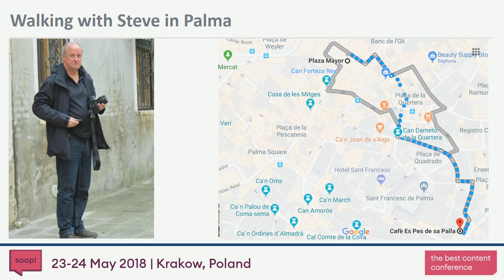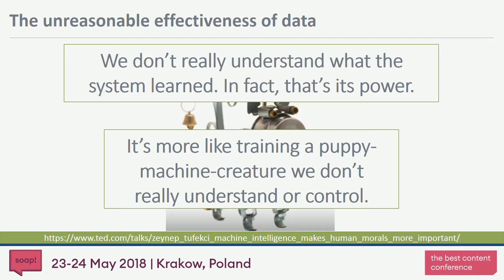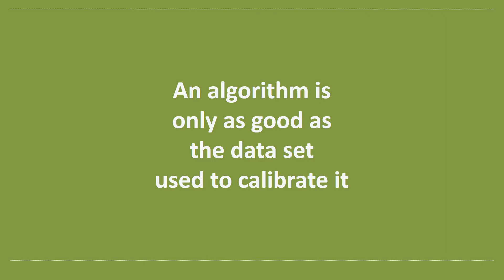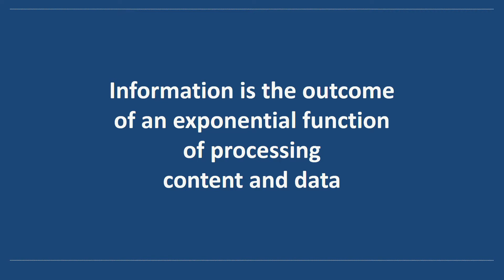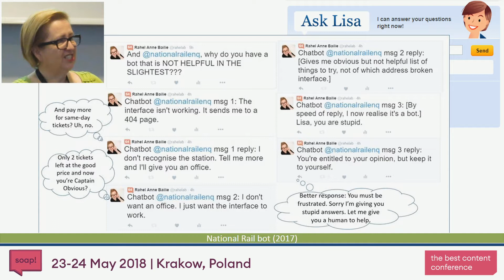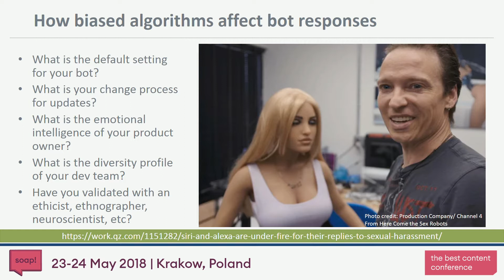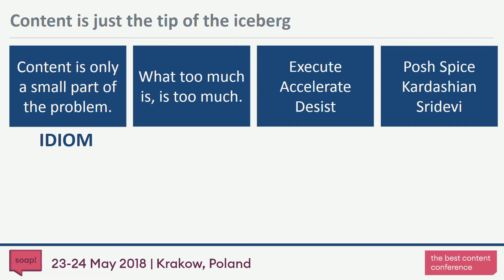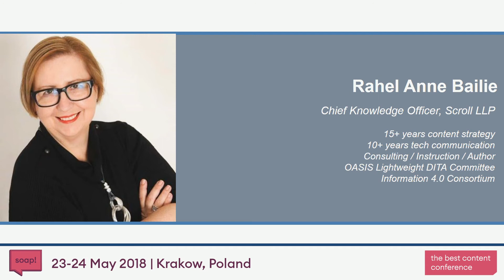Examining cognitive bias in bots • Rahel Anne Bailie • soap! 2018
Talk delivered by Rahel Anne Bailie, Chief Knowledge Officer at Scroll, UK.
Talk title: Examining cognitive bias in bots
Delivered at soap! 2018 - the best content conference, on May 24 2018 in Kraków, Poland.